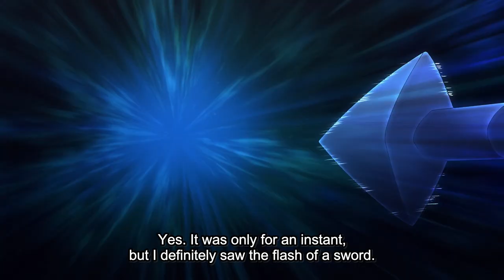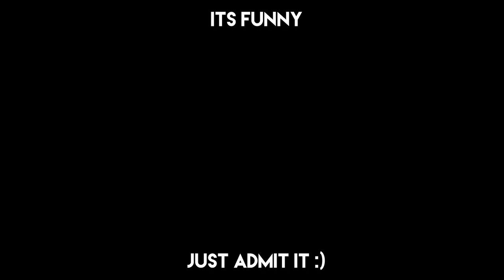Shut Up! SAO Alicization War of Underworld Is Hilarious, F**k You!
Shut Up! Im Sick! I Sound Like Ass Cause I'm Sick! Fuck Me!